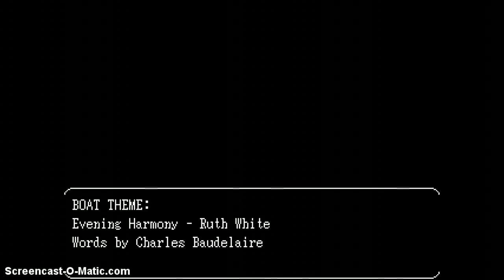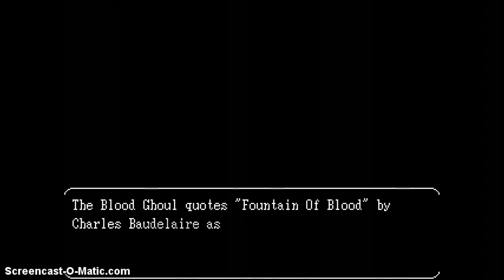PERFECT! dr b plays space funeral p5